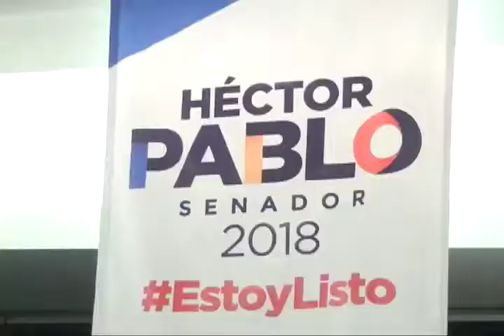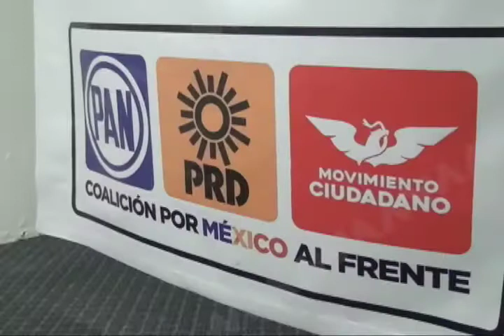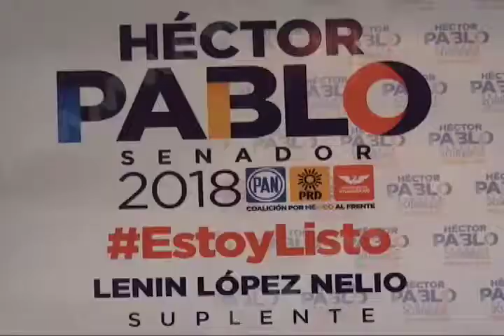Denuncia guerra sucia Héctor Pablo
El Candidato al Senado de la República de la Coalición PorMéxicoAlFrente Héctor Pablo Ramírez Puga Leyva denunció la campaña negra que ha emprendido el PRI para afectarlo.